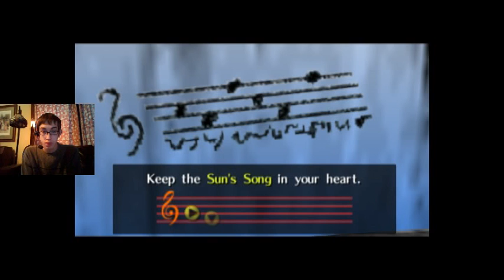Level: Max - The Scream of My People - Part 10 - Kakariko Village - Let's Fail at LoZ Oot Mq!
Well guys, we just committed major vandalism, which then turned into a hole...there is only 1 logical thing to do... *Jumps in*

Royal Family's Tomb...whoa...this place be freaky...Bones everywhere! This isn't how tombs are cared for!
...What is that noise...what are THOSE?! Why do they paralyze me when they look at me?! Those are ReDeads, basically they can paralyze you, but they also move very very slowly. If they get to you they will latch onto your face and hurt you rapidly, just spam all the buttons to get out of it. Also they are resistant to pretty much everything excepet your sword, so...be careful of these guys.
Whoa, that's a big gravestone...look a poem! And a new song! the Sun's Song! This song will stun undead things and turn the time from Day to Night and Night to Day! Which as you can imagine is very very useful!
Dampe's heart pounding grave tour?! Pay 10 Rupees to dig a hole?! Why not! *Fail* This is stupid!
Whoa, it's night time in the city...that translates to...1 Gold Skulltula, a creepy depressing guy that thinks everything is disgusting, and us still not being able to get the chickens.

Sir...guard...sir...I would like to go to Death Mountain...no authority? Tell that to this piece of paper!..."It's okay, you can go now, I wonder what games Zelda is playing now!" Say what? Nevermind. Also this guard says we should get a *real* shield. Basically the Hylian one we saw earlier, so we need 80 Rupees. And he wants a mask from the Mask Shop in Castle Town.

Let's go help him!